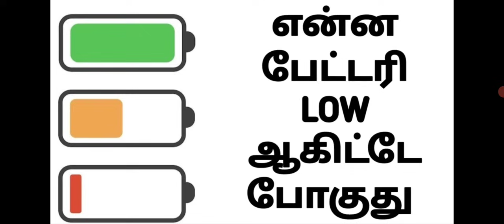🏆 என்ன கண்ணுங்களா ? என்ன பண்றீங்க😍❤️